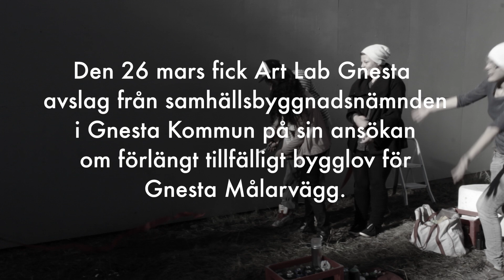Inbjudan till begravning av Gnesta Målarvägg den 11 april 2015